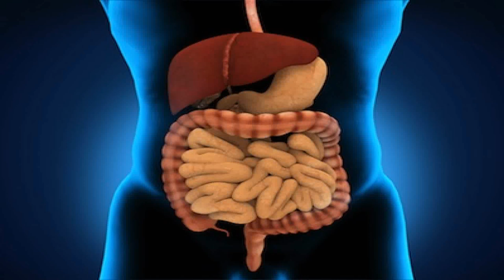Common Mistake Made By Suffers who have IBS, SIBO Part II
Hi Dr Hagmeyer here and we are continuing our SIBO series, in part 1 we talked about SIBO, In today's video, I want to review some of the common symptoms of SIBO, but even more importantly, I want to share a huge mistake  I see being made by those people who suffer with IBS that's causing years and years of suffering.  The main symptoms of SIBO are those that mimic Irritable Bowel Syndrome (IBS).
So again these are things like Gas, Diarrhea, Intestinal cramping, Intestinal bloating especially after within 30 minutes to an hour after eating.